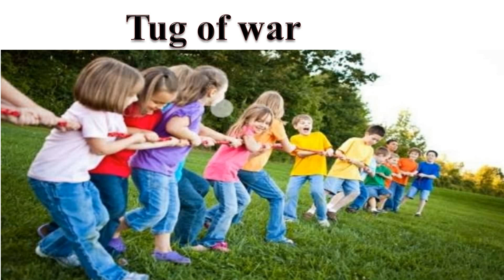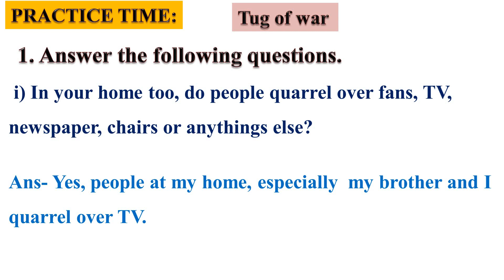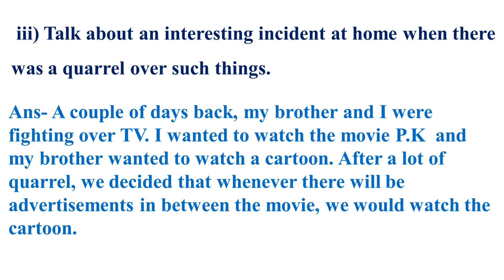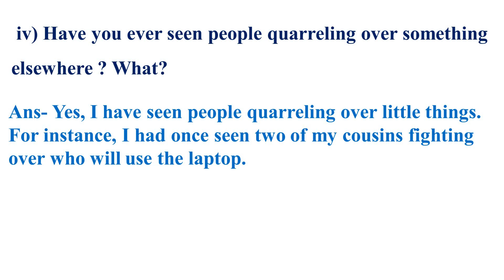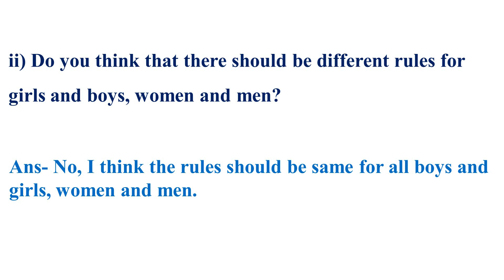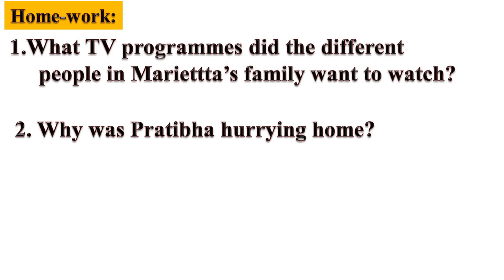Evs I The world in my home I Lecture-1 I video-27 I class-4